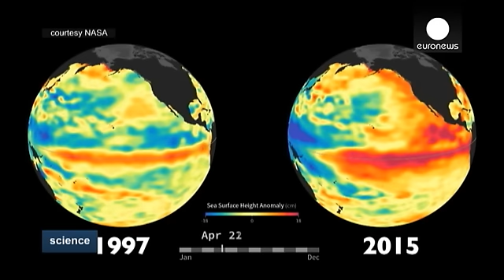Do El Niño à fome no mundo - science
A seca está a afetar a América Central, parte de África e da Ásia e está a provocar uma grave crise alimentar.

No Haiti, 3 milhões e 600 mil pessoas enfrentam uma insegurança alimentar já que "muitos agricultores perderam uma parte significativa das colheitas"

Segundo o Programa Alimentar Mundial, o _El Niño_  é o responsável pela situação:

"Os seus efeitos serão sentidos até ao início de 2017 e de forma generalizada em termos geográficos. O _El Niño_ tem…